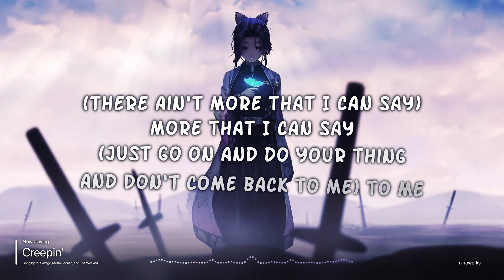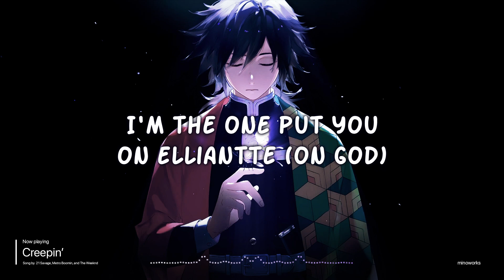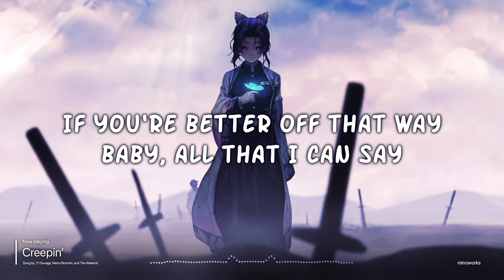Creepin' ft. Kimetsu no Yaiba - 21 Savage, Metro Boomin, and The Weeknd (Lyrics)